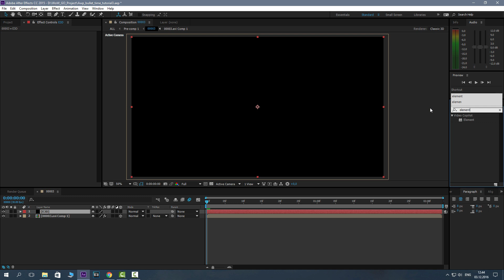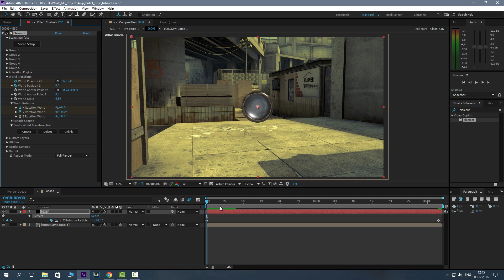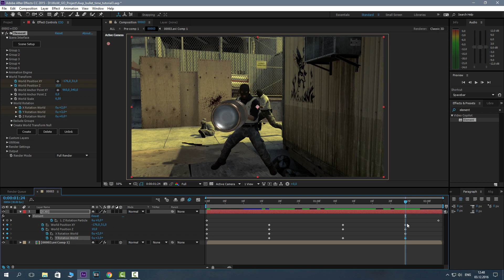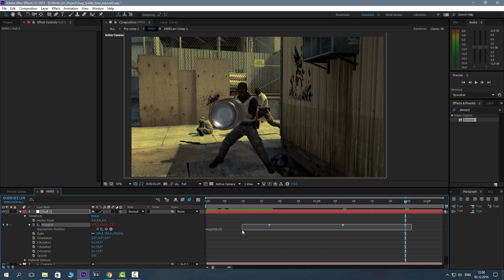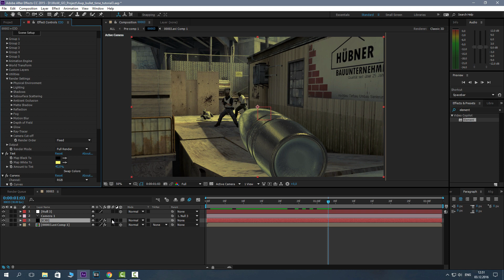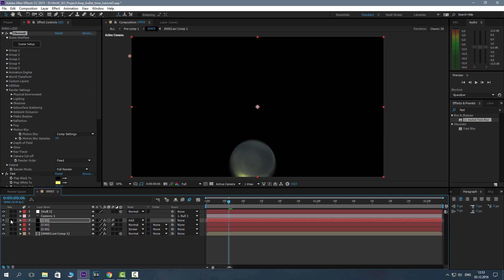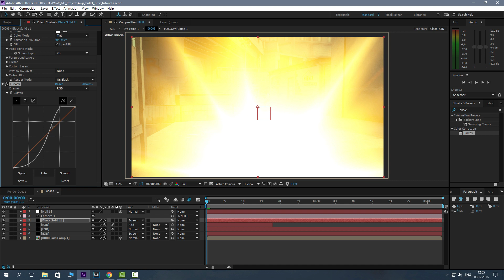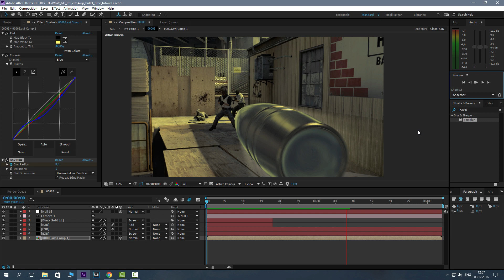CS:GO Simple Bullet Time tutorial